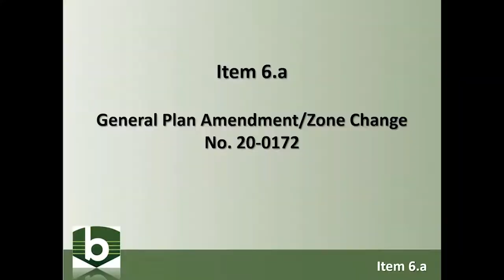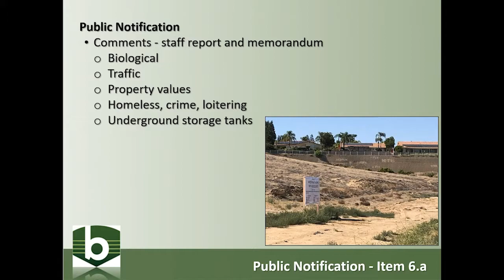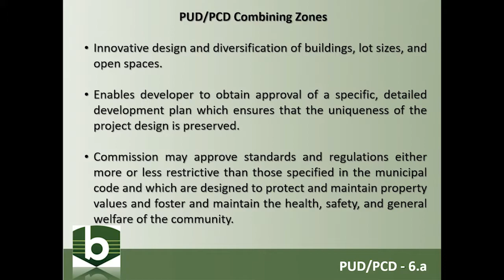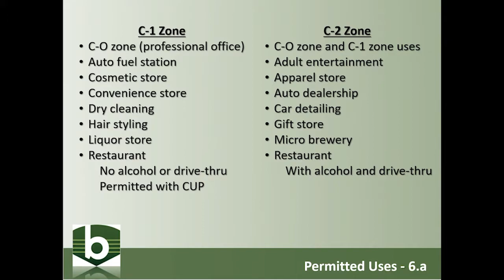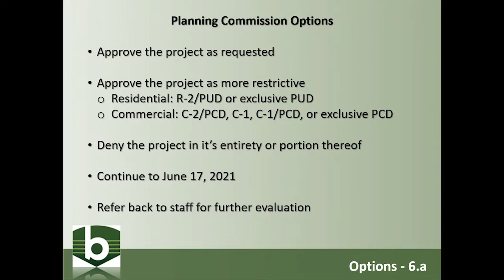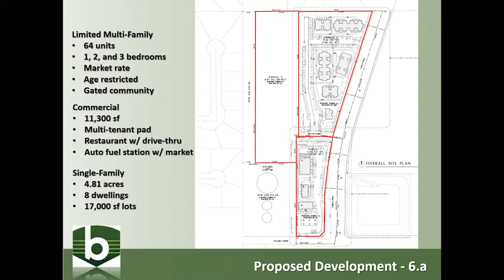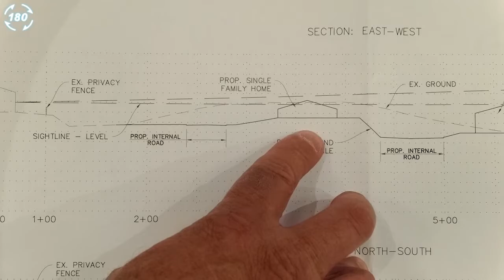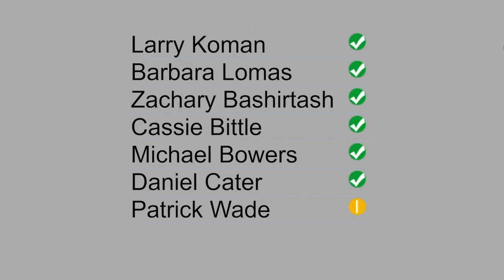Planning Commission – June 03, 2021